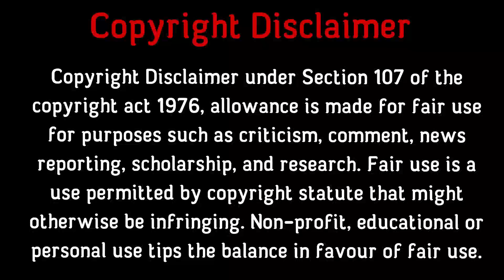கணவனின் காதலி - Kanavanin Kathali - Tamil Vanoli - Tamil Vaanoli